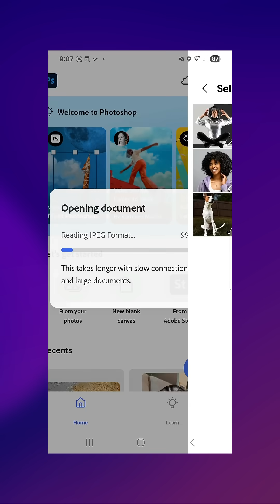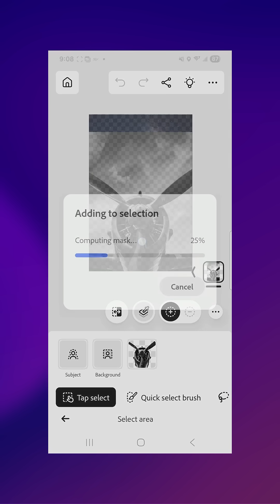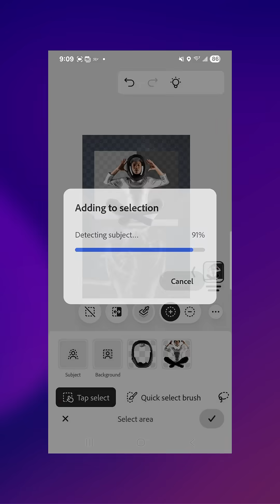Photoshop a Android (Beta) is here!